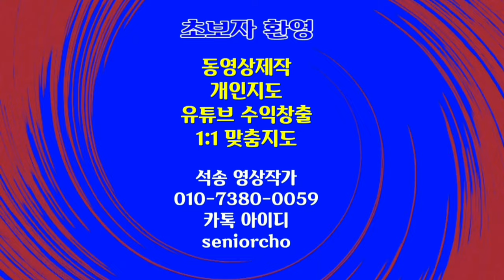[힐링동영상] Relaxing Nature 신경을 안정시키고 분노를 조절해 주는 힐링 음악 동영상 bg 부산 기장 힐튼호텔 앞바다 bgm 엄마야 누나야 강변살자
Healing Video 힐링동영상 Relaxing Nature 신경을 안정시키고 분노를 조절해 주는 힐링 음악 동영상 bg 부산 기장 힐튼호텔 앞바다 bgm 엄마야 누나야 강변살자

ㅡㅡㅡㅡㅡㅡ

ㅡㅡㅡㅡㅡㅡㅡㅡㅡㅡ
4시간에 동영상제작 기법 배우고 유튜브에 올리고 홍보방법까지 배웁니다.

4시간 개인지도 받으면 파워디렉터

ㅡㅡㅡㅡㅡㅡㅡㅡ